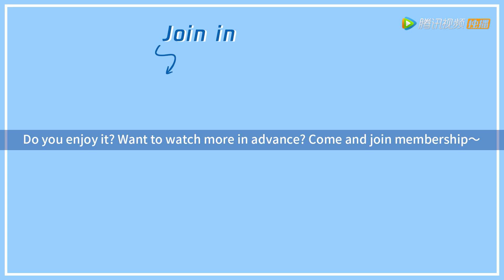EP22 Clip 郡王天桥真情告白，小满答应求婚【雁归西窗月 Time Flies and You Are Here】